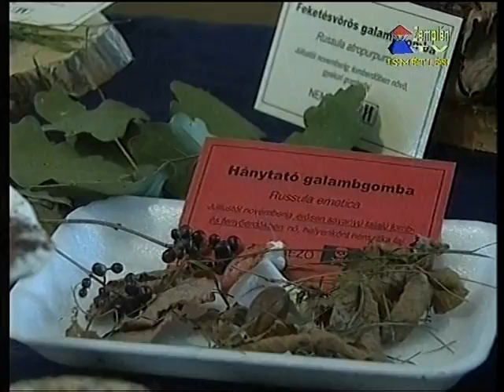2009. 10. 08. Gombázzunk együtt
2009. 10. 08.Gombázzunk együtt. Vendégek:  Nagy György, Hegyessy Gábor, Varga Lukácsné.  Témák: a két nagy őszi kiállítás, új gombarendelet az árusítható gombákról.